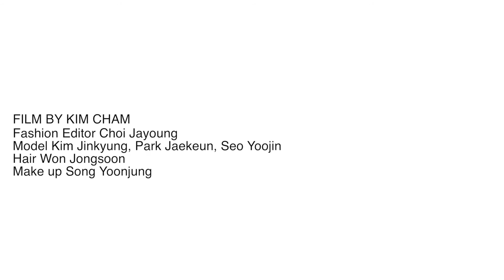모델 김진경, 박재근이 함께 한 까르띠에 Cartier 커플 아이템 패션 필름 _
까르띠에 커플 주얼리.